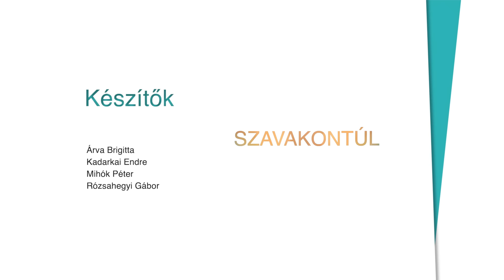Szavakon túl #86 (2023.10.01.): Marsalkó Dávid - Kadarkai Endre műsora a Klubrádióban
A következő Szavakon túl vendége Marsalkó Dávid. A Halott Pénz frontembere ritkán ad nagyinterjút, Kadarkai Endrével most kimerítően végigbeszéltek mindent.
Az adásban 20 fogalmat/kifejezést kap a vendég, és ő választja ki, melyekről beszélgessenek, de ő maga sem tudja, milyen kérdés is húzódik a kifejezés mögött, mely valamilyen módon kapcsolódik az életéhez.